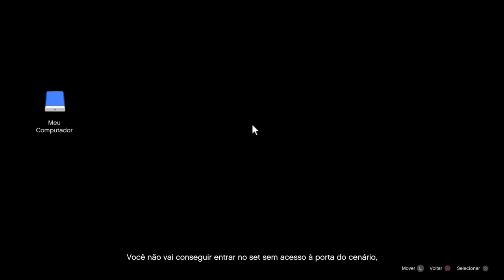Cleo Song (Action)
The sweet Cleo Song again hehehe but this time all action and not stealthy.

Stealthy version.